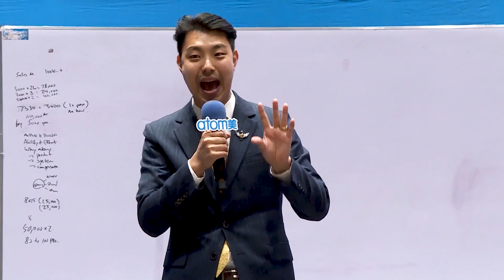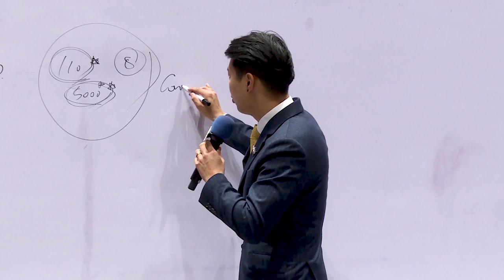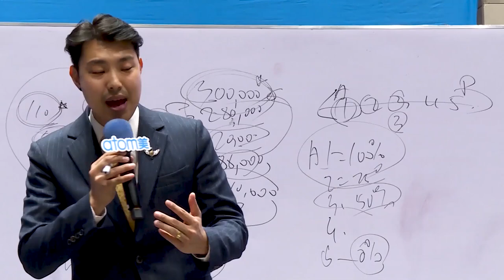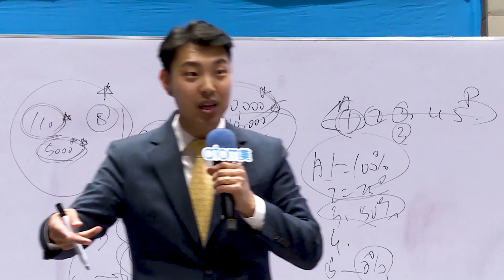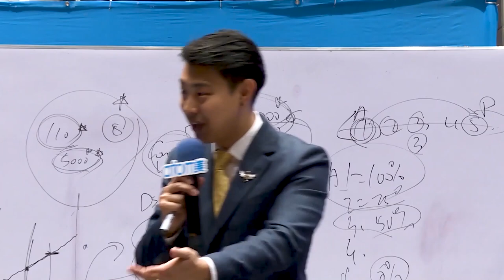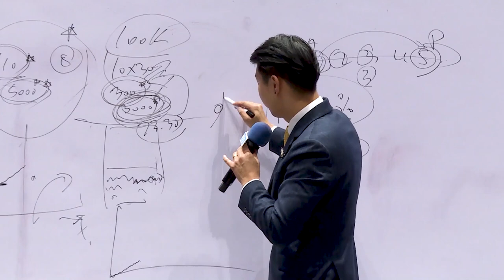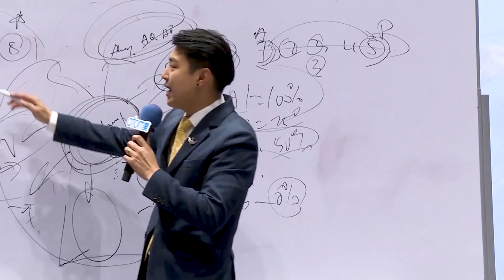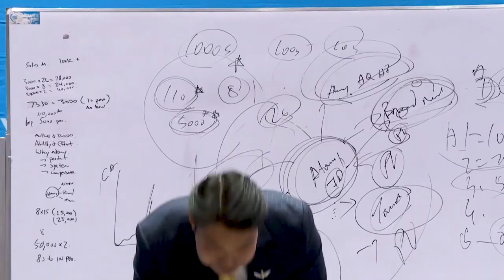Atomy Vision by STM Park Joo Young